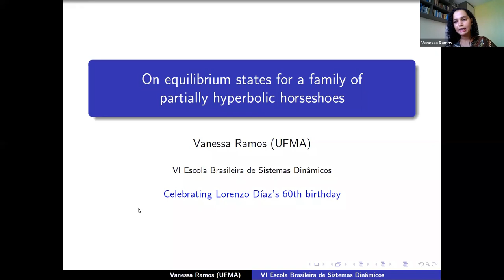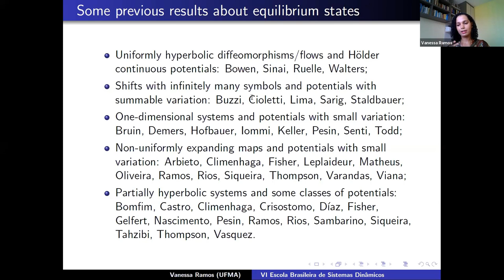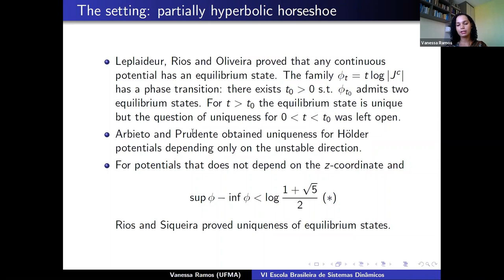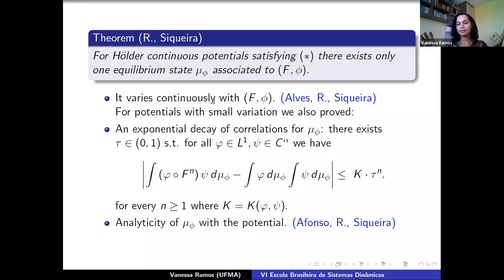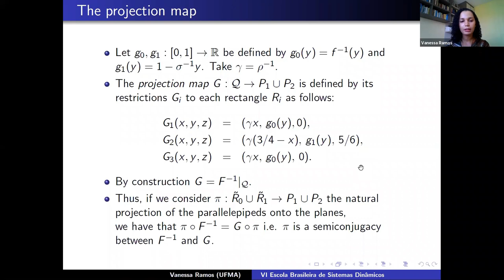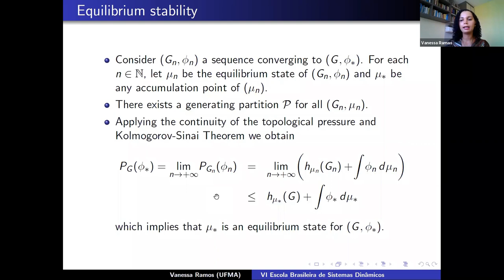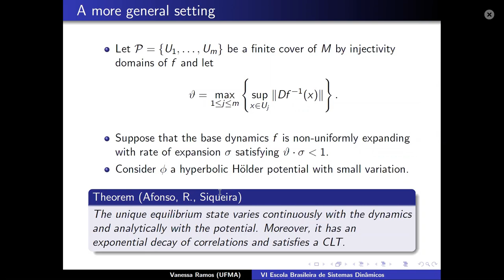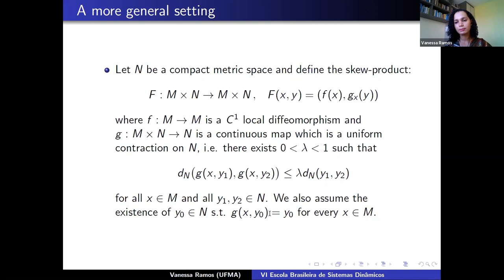Plenary talk: Vanessa Ramos (UFMA, Brasil)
Title: On equilibrium states for a family of partially hyperbolic horseshoes.
Abstract: Invariant measures that maximize the topological pressure of a dynamical system, called equilibrium states, provide relevant information about the statistical behavior of typical orbits. Despite many advances in the area, the theory of equilibrium states in the partially hyperbolic context is still far from being well understood. In this talk we discuss the problem of equilibrium states for the family of partially hyperbolic horseshoes introduced by Díaz L., Horita, V., Rios, I. and Sambarino, M.; We define a projection map associated to the horseshoe and we prove that the transfer operator of this map has the spectral gap property in a space of Hölder continuous observables. From this result, we derive uniqueness as well as good statistical and topological properties for the equilibrium state of the horseshoe. This is a joint work with J. Siqueira (UFRJ).